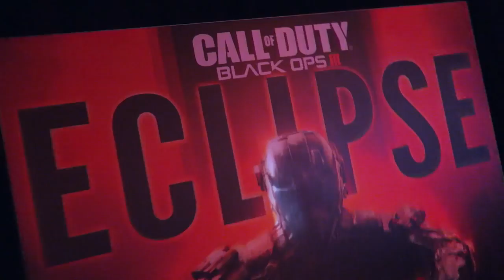EL COCHE DE MIS SUEÑOS SUGRIBANSE LIK I COMETE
COMETE I SUSGRIBANSE PARA MAS